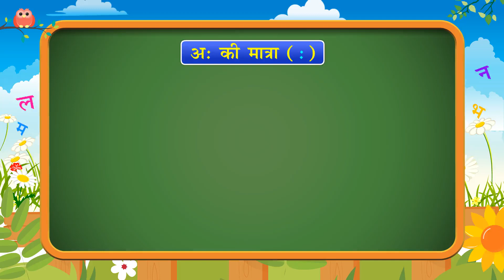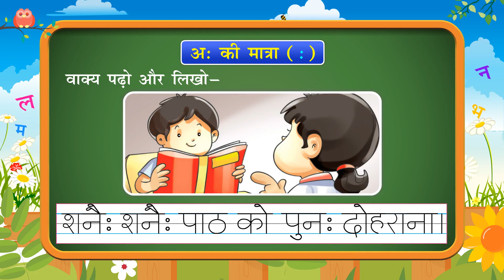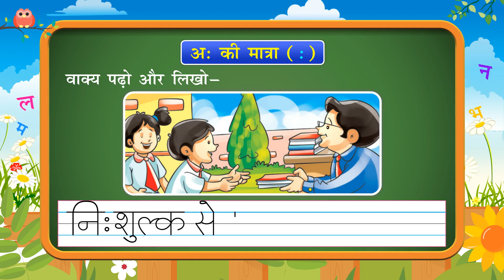UKG Swar Sulekh P49